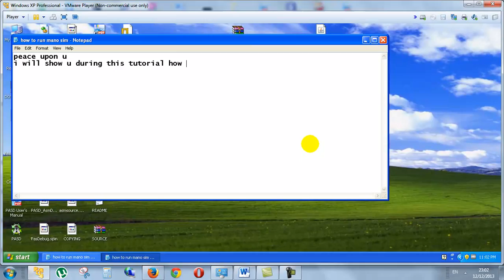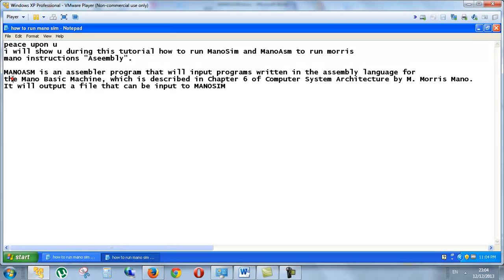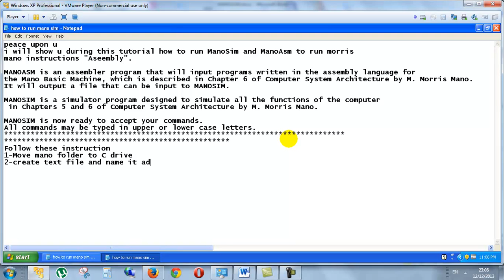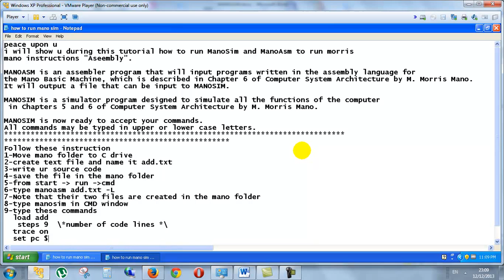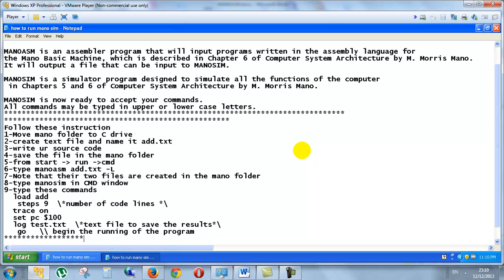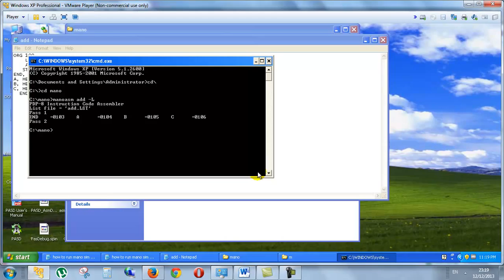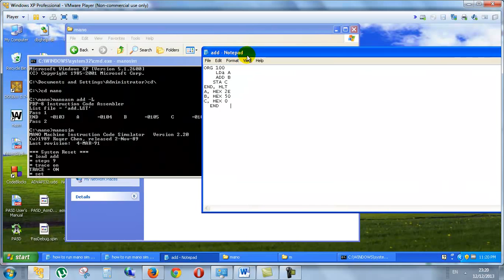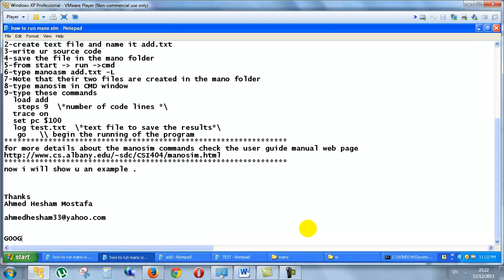Lab2 : How to run Morris Mano simulator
Video Handout [txt]